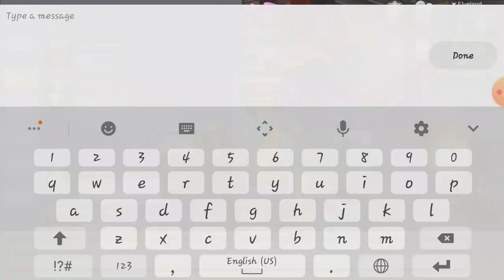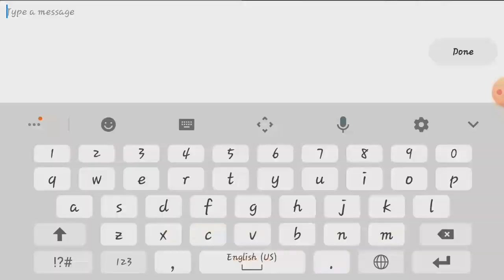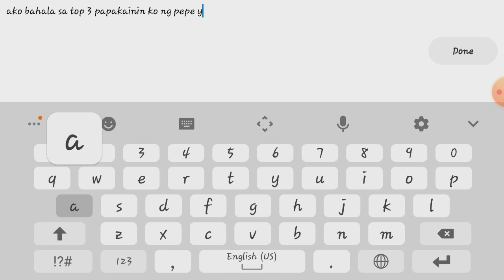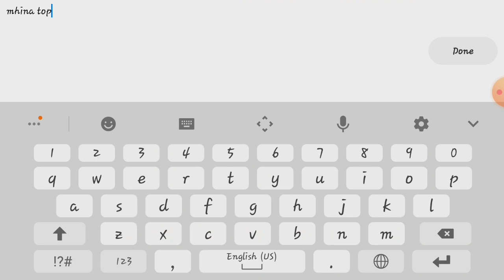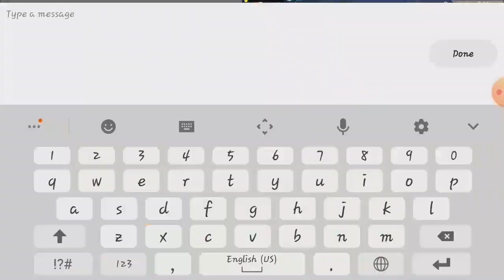How to guard 7.2M BP SA DOMINATION WAR😁😁😁